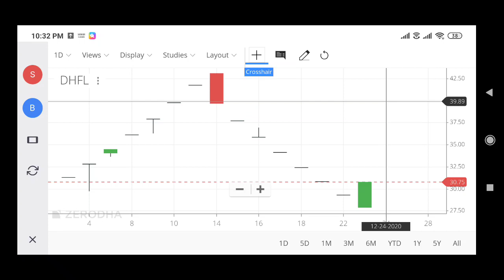DHFL SHARE LATEST NEWS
DHFL SHARE LATEST NEWS,overview